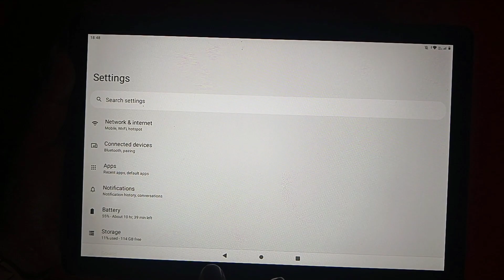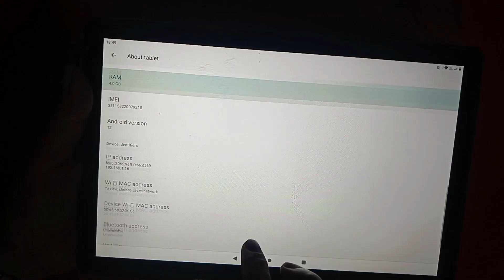itel pad 1 | Itel Pad 1 unboxing | itel pad 1 review | itel new tab | Budget Tab | priced at 13000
Hello Guys
In this video I have done the unboxing of Itel Pad 1. I have used itel pad 1 for few days and found it to be good at this price with 10.1 inch big display and 6000mah huge battery.
video Topics :
1. itel pad 1 unboxing
2. itel pad 1 display
3. itel pad 1 battery
4. itel pad 1 camera
5. should u buy itel pad 1 ?
Buying link:
itel pad one